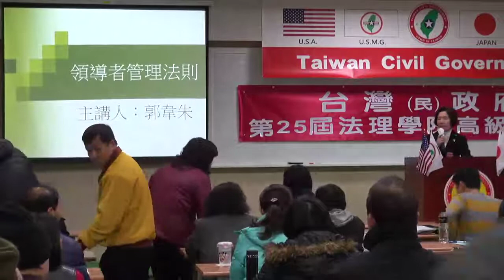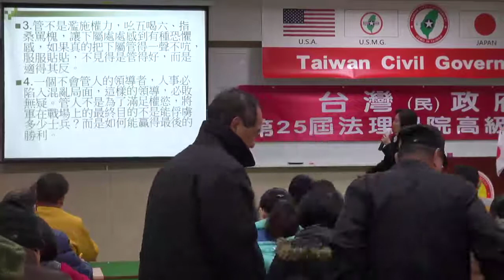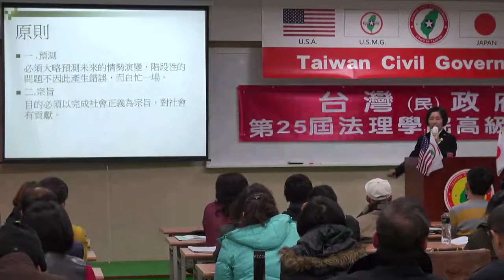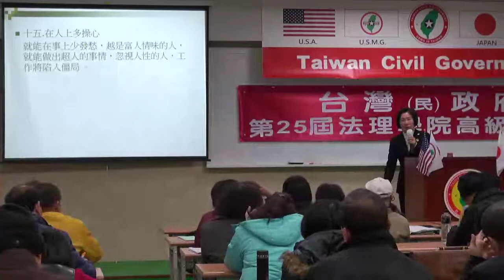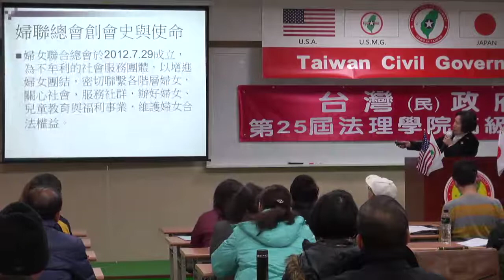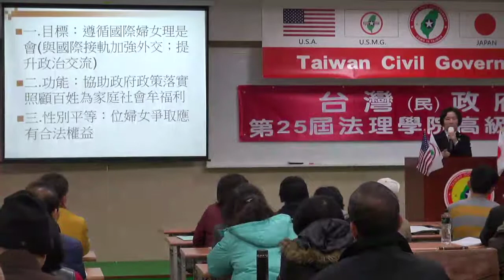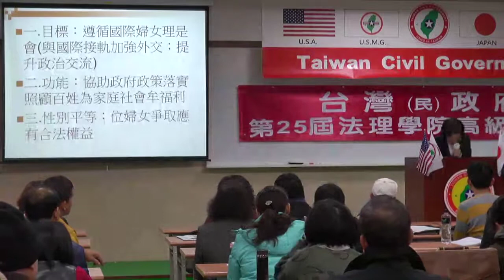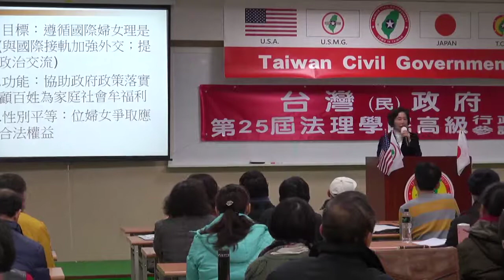140215-3-婦女的使命(領導者的管理法則)-郭韋朱-台灣(民)政府第25屆高級行政參議班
140215-3-婦女的使命(領導者的管理法則)-郭韋朱-台灣(民)政府第25屆高級行政參議班